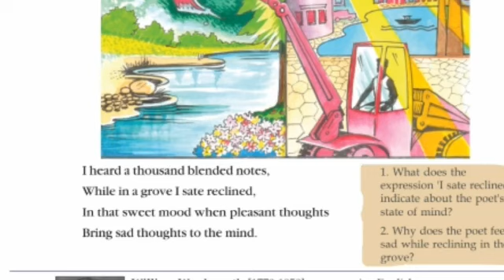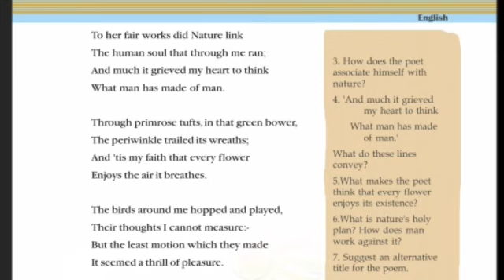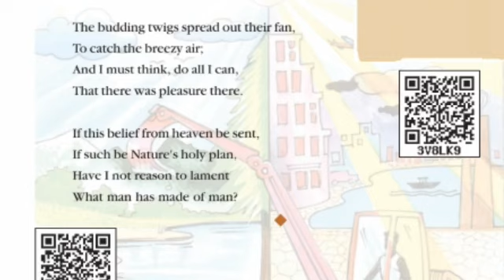SSLC English Poem Lines Written in Early Spring|SSLC English Chapter 3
Video Tutorial of SSLC English chapter 3.Lines Written in Early Spring